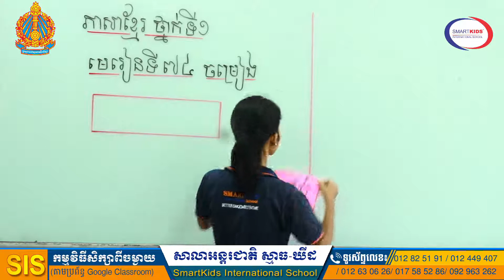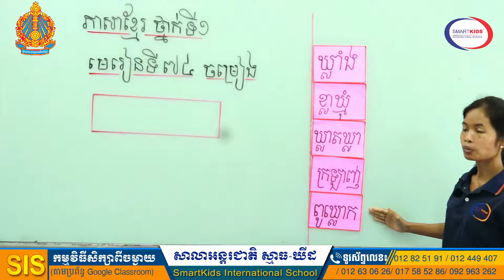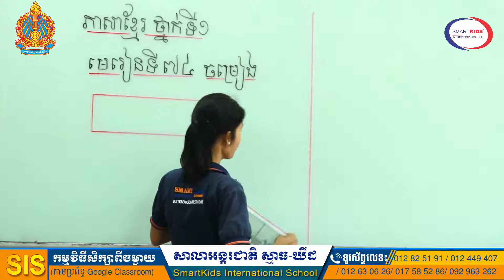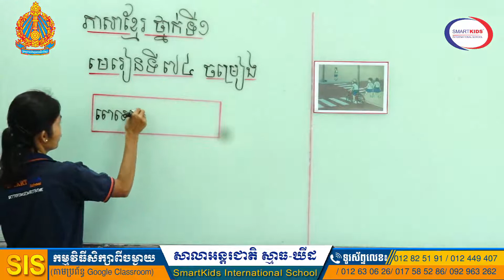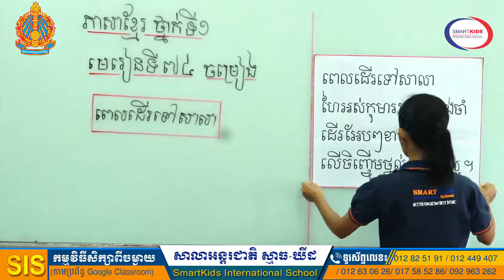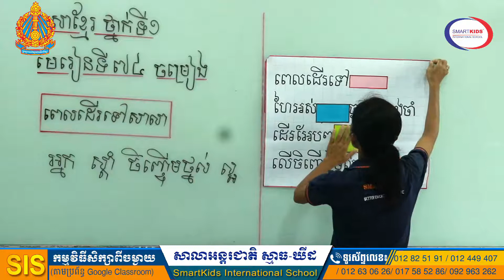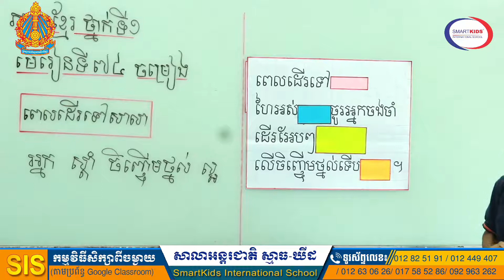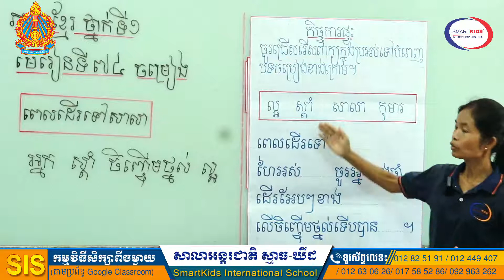ភាសាខ្មែរ-ចម្រៀង (ពេលដើរទៅសាលា)-អ្នកគ្រូ សេង មករា-ថ្នាក់ទី១